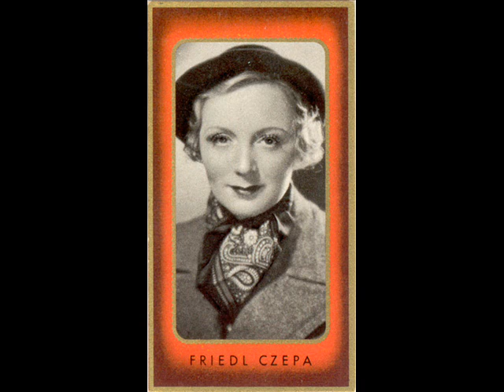L.Schmidseder's Tango aus Berlin - In deinen Augen, 1940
In deinen Augen (L.Schmidseder) Tango a.d. Ufa-Tonfilm "Beates Flitterwoche" - Eugen Wolff mit seinem Tanz-Orch., Odeon 1940
Ludwig Schmidseder (b. 1904, in Passau; died 1971 in Munich) was a German composer and pianist. Several of his Schlager compositions are still popular tunes today  - e.g. „Gitarren spielt auf" (Strike Up Guitars), 1934; „ Ich trink den Wein nicht gern allein" (I Prefer Not To Drink Wine Alone) or „I hab die schönen Maderln net erfunden (I Have Not Found The Pretty Girls), 1938.

The young Schmidseder followed his father's wishes and trained as a banker, whilst taking piano lessons in secret. He furthered his musical education at the Munich Conservatorium, then left for South America in 1926, ending up in Rio de Janeiro. Starting out as a dishwasher, he went on to become an entertainer and play in a trio on ocean cruises. From 1930 he worked in Berlin, composing film music, creating operettas and writing more than 500 songs, some of which became much-loved hits. In 1936) he became the house composer at the old Berlin Metropol-Theatre. His operetta Die Oder Keine (That One or No One) was performed more than 600 times. Schmidseder was not Jewish, and so his music was not banned from being performed by the Nazi campaign to abolish "decandent" music. Given that many operetta composers were Jewish, and thus unable to perform their works, Schmidseder became one of the most popular German composers of light music at the time. After World War II, Schmidseder continued to compose film music and appear in films. The corpulent cook would later became famous as a TV cook and produced a book of recipes.

"Beates Flitterwoche" was the UFA film-hit of the summer/autumn 1940 in the Nazi-Germany "winning on all fronts". The main characters were played by two actors born in Vienna: Paul Richter, who in 1930/40s became one of the most popular actors in Germany, and Friedl Czepa - now  completely forgotten actress.